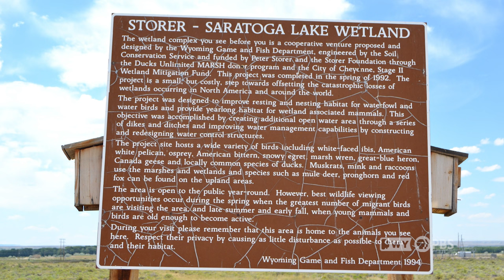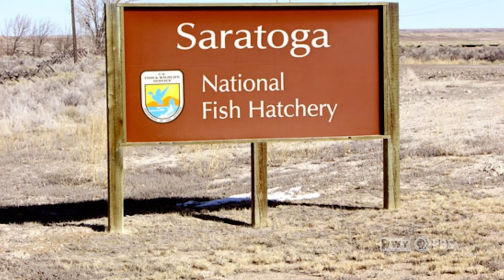When unwanted fish threaten the stability of a fishery, Wyoming Game & Fish step in.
When unwanted fish threatened the desirable trout population in a popular recreational lake, Wyoming Game & Fish intervened -- joined by both local and federal authorities -- in a process likely to be imitated when similar problems emerge elsewhere in the future.

Wyoming PBS videos are used in classrooms across the country.  Comments inappropriate for a classroom are blocked.